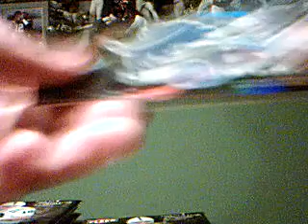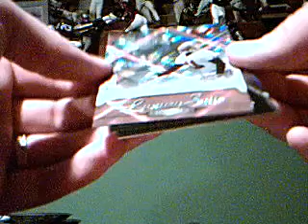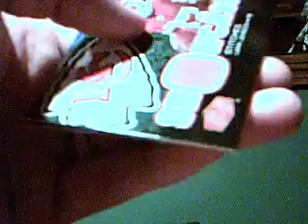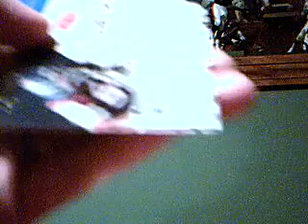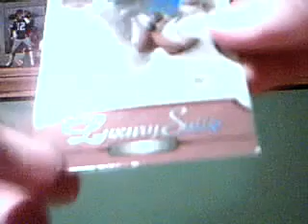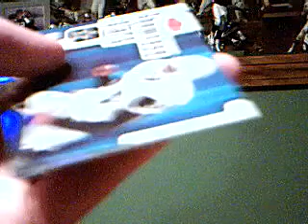2006 Flair Showcase football case break box 13 of 16